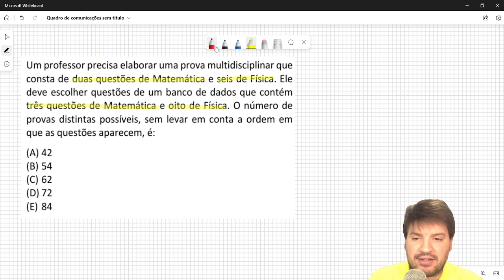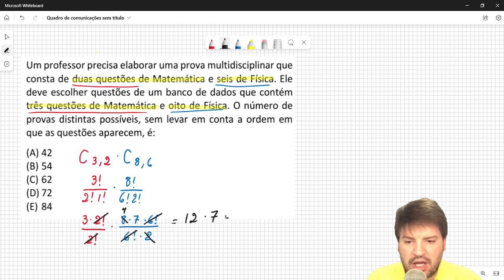Um professor precisa elaborar uma prova multidisciplinar queconsta de duas questões de Matemática e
Um professor precisa elaborar uma prova multidisciplinar que
consta de duas questões de Matemática e seis de Física. Ele
deve escolher questões de um banco de dados que contém
três questões de Matemática e oito de Física. O número de
provas distintas possíveis, sem levar em conta a ordem em
que as questões aparecem, é:
(A) 42
(B) 54
(D) 72
(E) 84